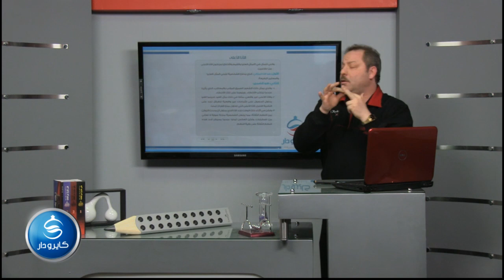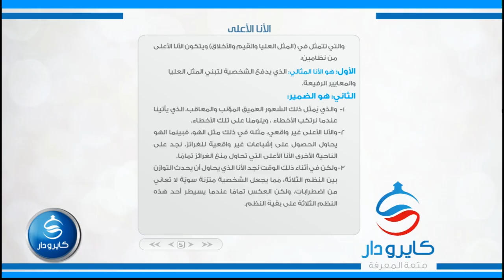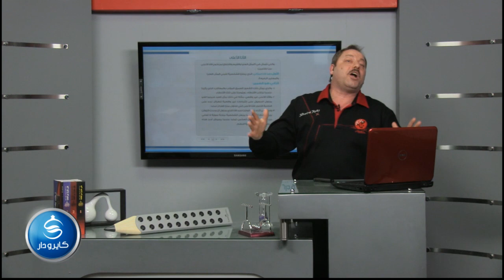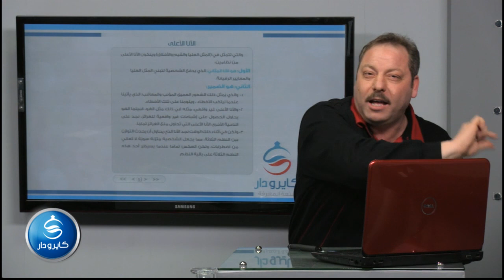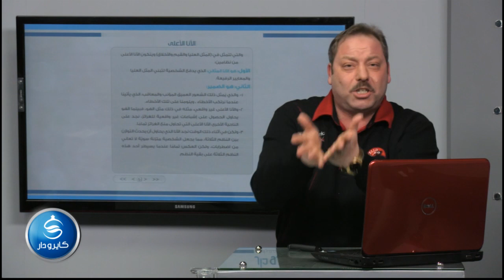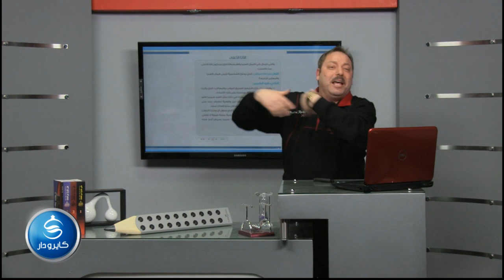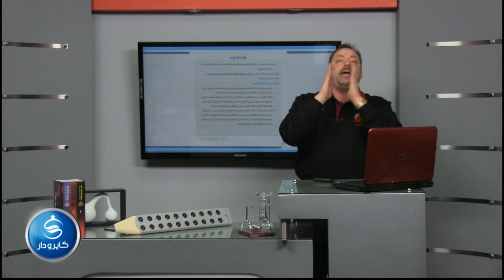03-الأنا الأعلى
وبإمكانكم التواصل معنا من خلال، موقع التواصل الاجتماعى "